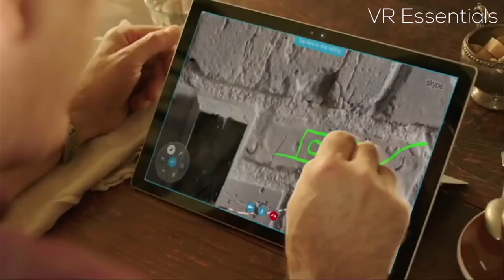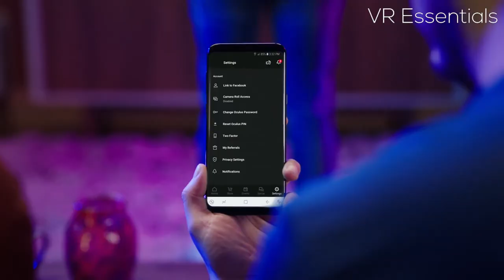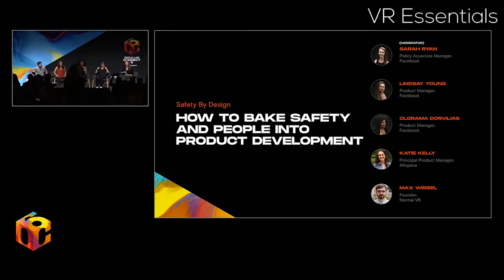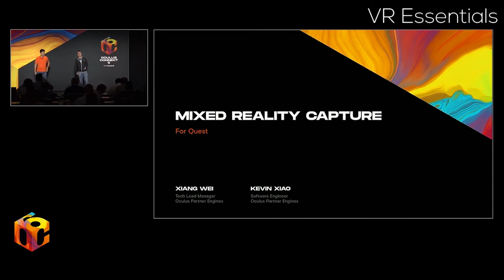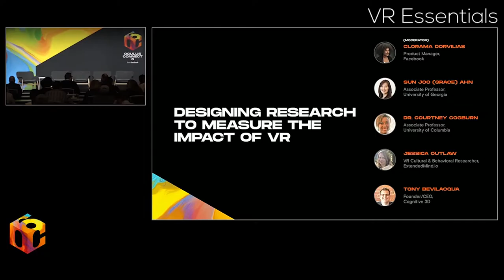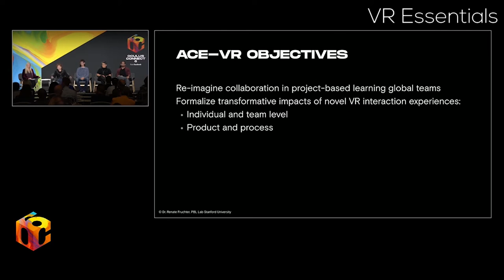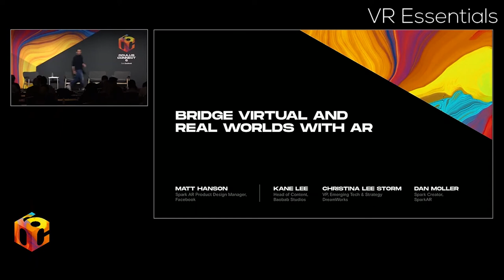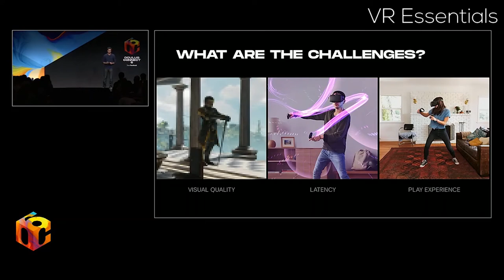Oculus Connect Part 2 - Top 10 highlights in under 8 minutes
Day two of Oculus Connect 6 with our top 10 highlights in under 8 minutes.

4K HDMI cable